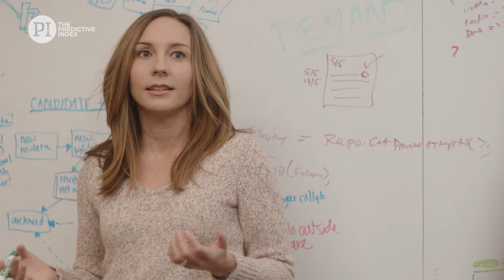Better Work, Better World with The Predictive Index